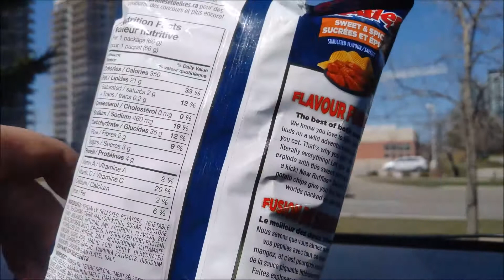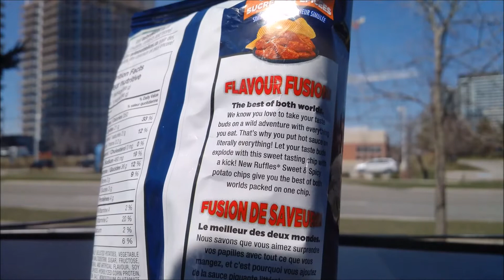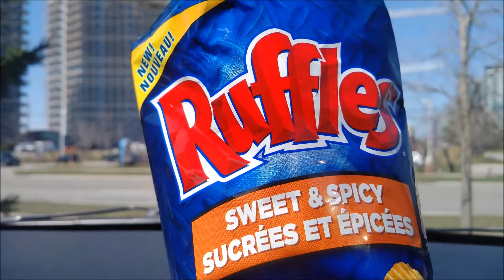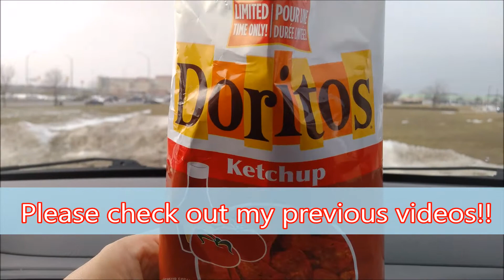NEW Ruffles Sweet & Spicy May 2018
Can Ruffles pull off yet another amazing flavour simulation with their brand new Sweet & Spicy chips that are supposed to resemble this flavour of chicken wings?

Bro Neil